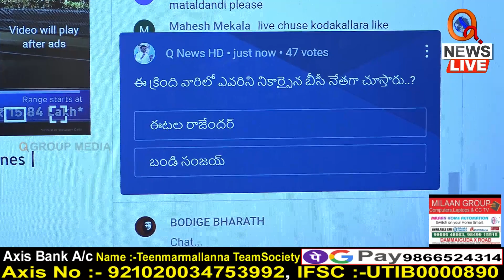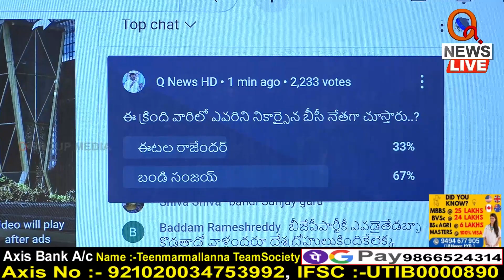ఇద్దరిలో నికార్సైన బీసీ లీడర్ ఎవరు..? Teenmarmallanna I Shanarthi Telangana e-paper